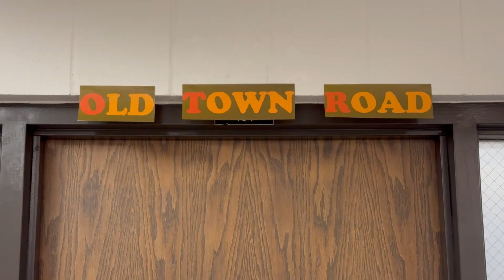2024 OTR video